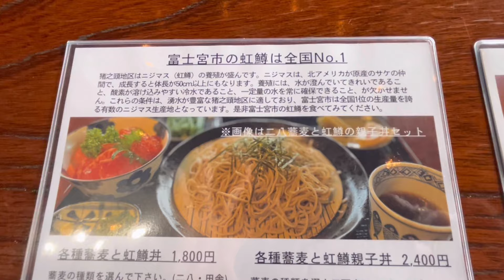【富士宮】築150年の古民家蕎麦屋のここでしか食べれない絶品グルメがヤバかったー！ 静岡グルメ 富士宮市グルメ みつばつつじの家 富士市グルメ